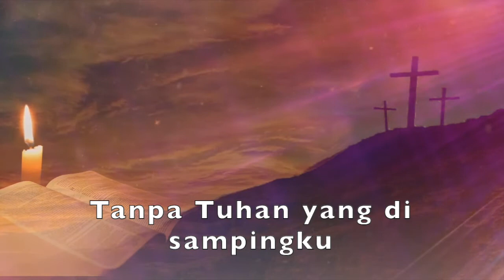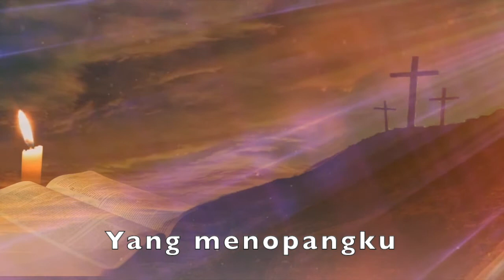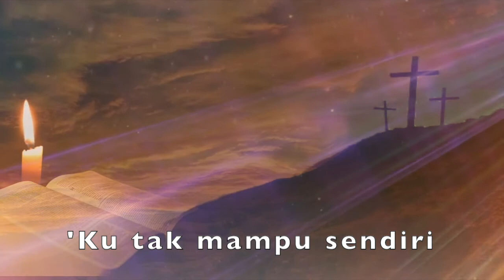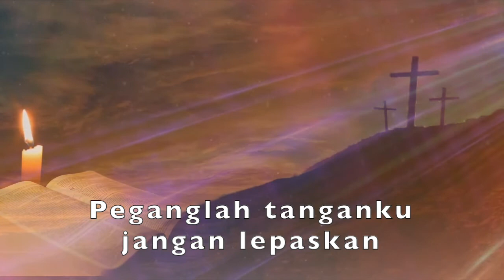Kaulah Harapan - Sari Simorangkir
Kaulah Harapan
Sari Simorangkir

Bukan dengan kekuatanku
'Ku dapat jalani hidupku
Tanpa Tuhan yang di sampingku
'Ku tak mampu sendiri
Engkaulah kuatku
Yang menopangku

Reff :
Kupandang wajahmu dan berseru
Pertolonganku datang dari-Mu
Peganglah tanganku jangan lepaskan
Kaulah harapan
Dalam hidupku